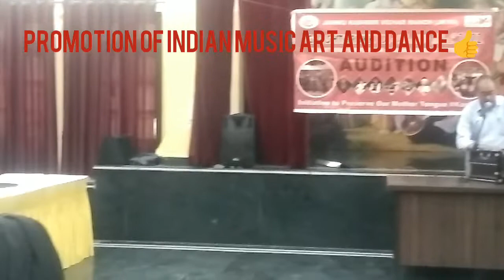GAASHTARUKH AUDITION, SHARIKA BHAWAN, Sector 17, Faridabad, Haryana, INDIA on 24/07/2022 Volume 77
Kashmiri Pandit Childrens by Supper Performance